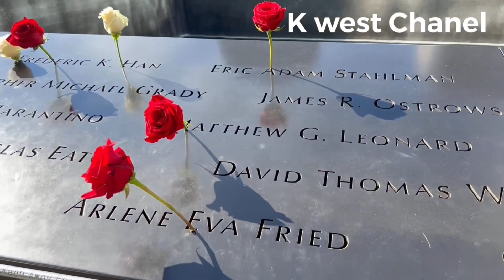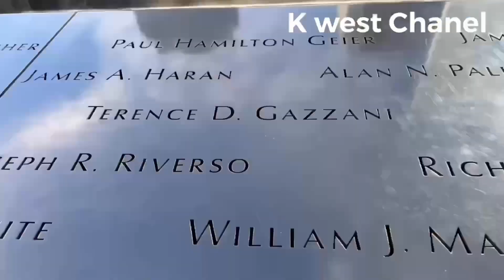World Trade Center New York.